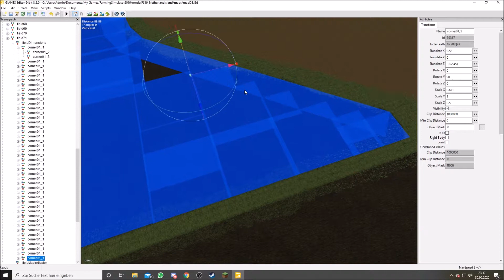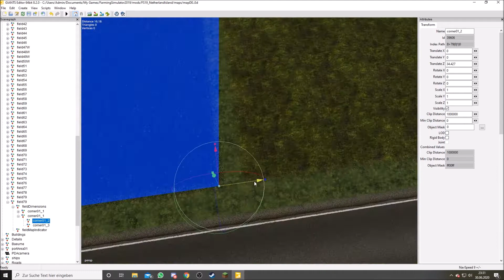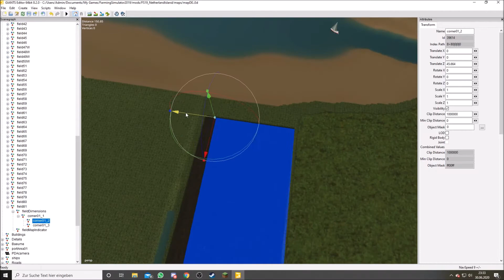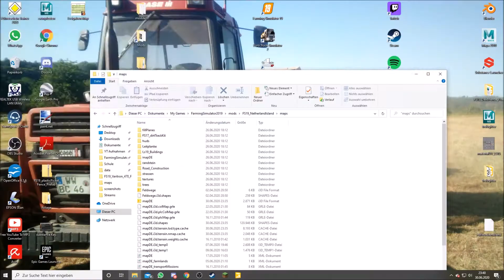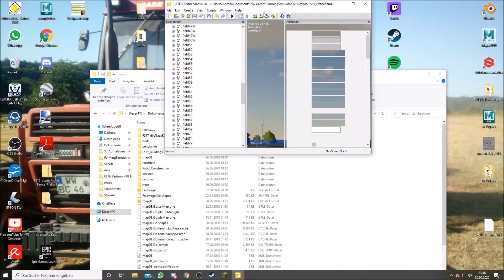#33 Felder einzeichnen --LS19 Speedmapping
Moddingzeit: 40 Minuten

Lust aufLS? Dann kauf es über folgende Links um mich mit dem Partnercode "WWLETSPLAY" kostenlos unterstützen. (!Du zahlst dafür nicht mehr!).

Spielinfos:
Spiel: Landwirtschafts Simulator 2019
Entwickler: Giants Software
Punlicher: Astragon
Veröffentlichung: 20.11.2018